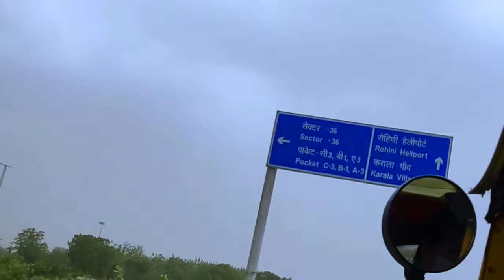super fast auto rickshaw ...v/s..car racing .in delhi /bawana to rithale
Cover Topics :-
1. Best YouTube Description
2. How to Write Good Description For YouTube
3. YouTube Description Likhne Ka Sahi Tarika
4. Good Description
5. Ranking with tags .

. india delhi love # instagram